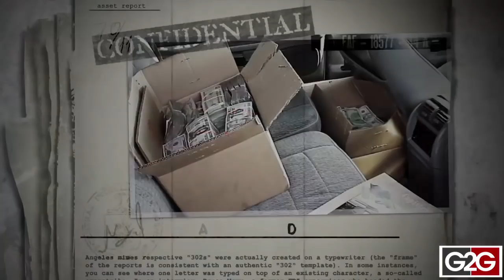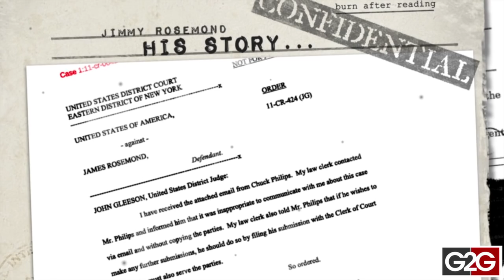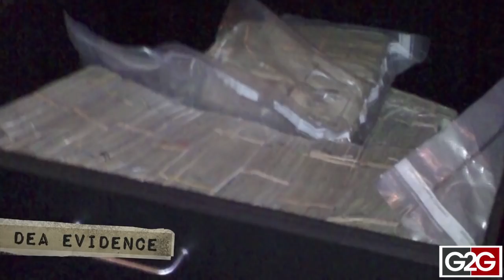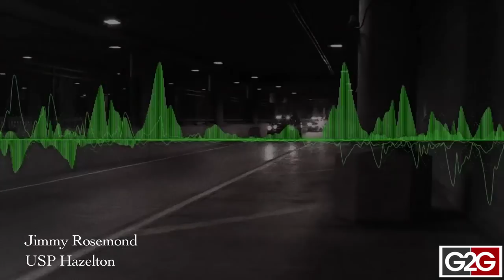Unjust Justice - The Jimmy Rosemond Tapes (Trailer)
Episode 1 coming March 1st